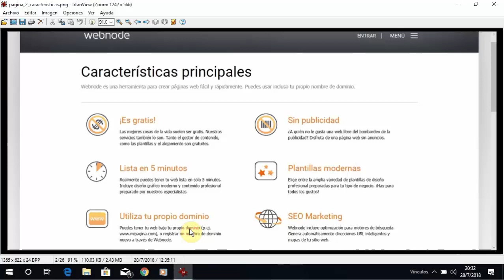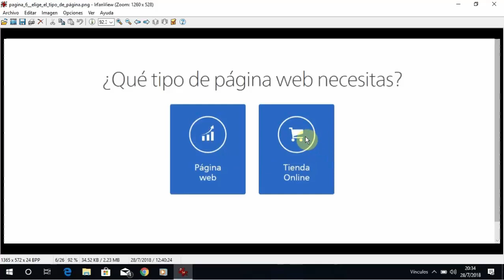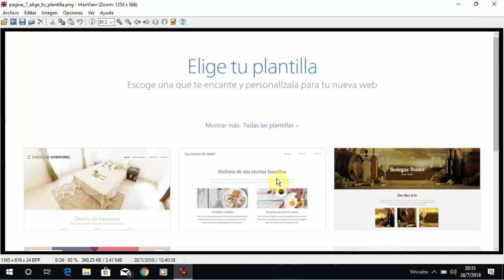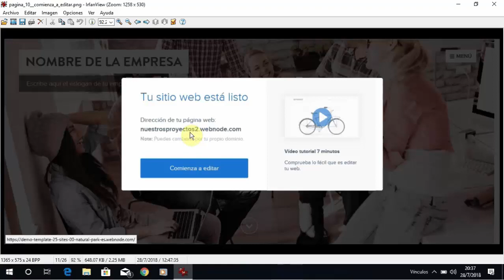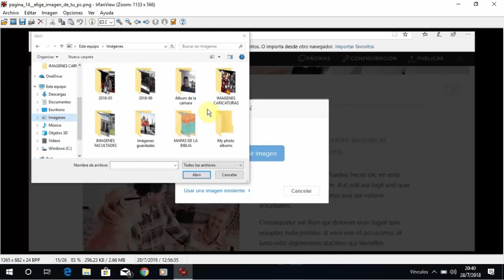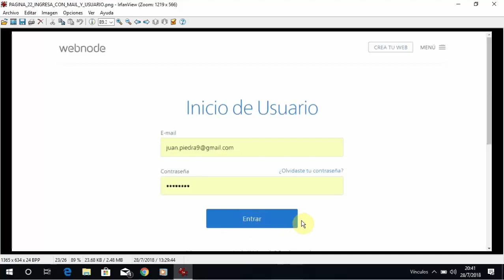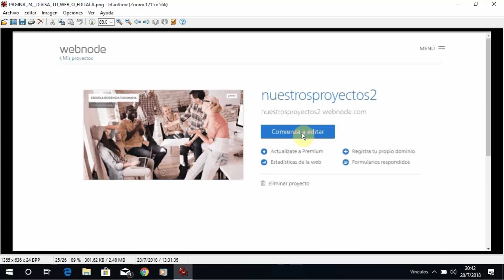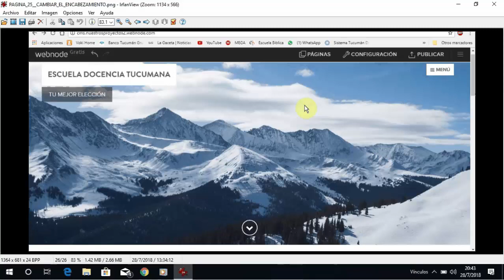WEBNODE TUTORIAL 1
PAGINA WEB  ÚTIL PARA LA ACTIVIDAD DOCENTE